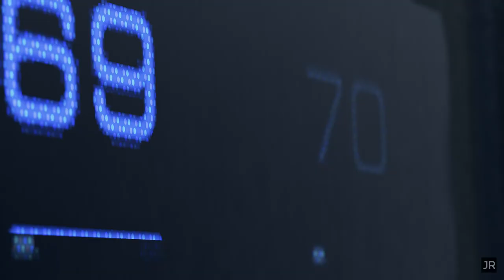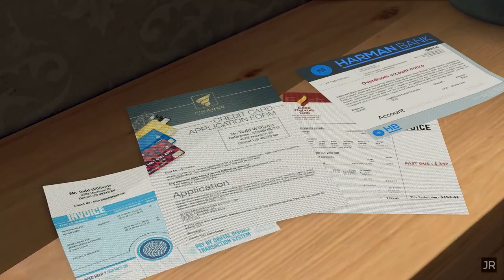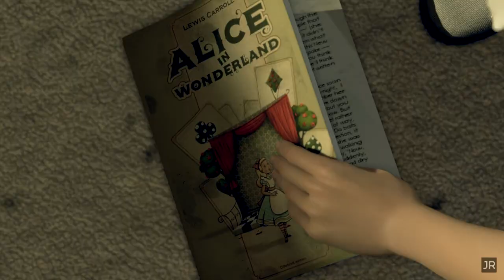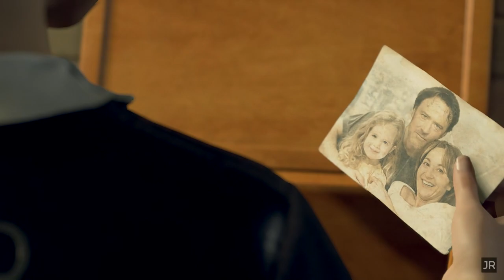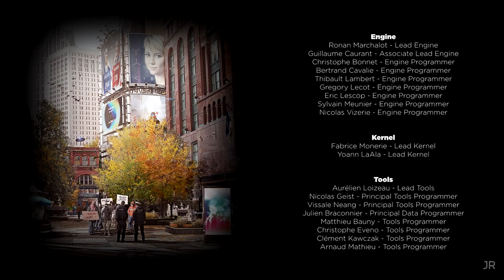Detroit Become Human - A Web Series - Episode 1 - Deviants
This episode is the first of the web series edit of nine episodes for the videogame Detroit Become Human. We get introduced to the three main characters (Kara, Markus and Connor) and how the start their journey in this story.

00:00 Opening Sequence
06:33 Title Screen
06:45 My name is Kara
08:38 Opening
10:24 Episode
42:03 Credits
43:29 Next Episode Preview